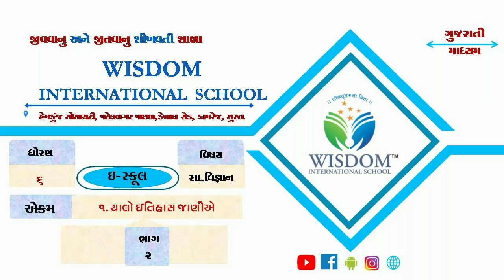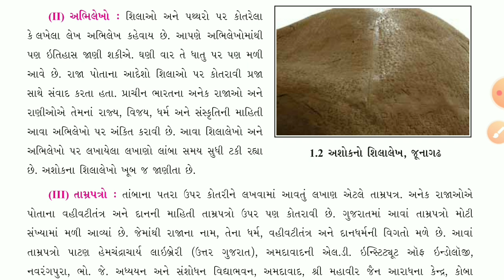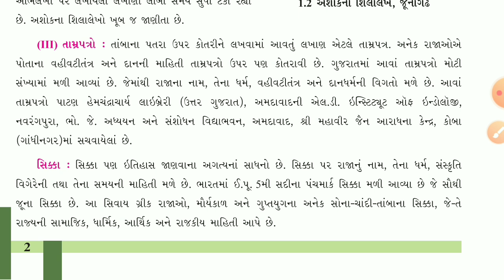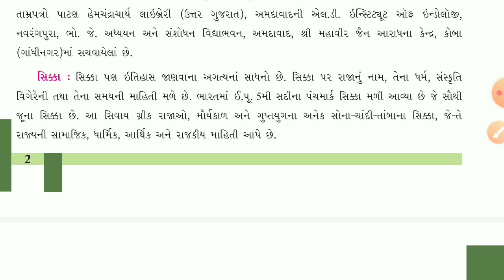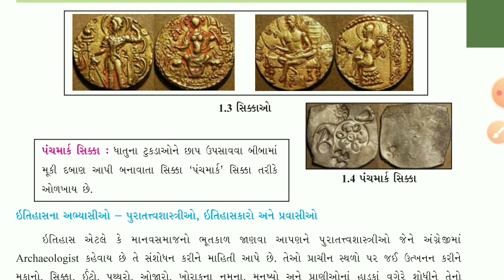ધોરણ-૬, સામાજીક વિજ્ઞાન, ch-1, ભાગ-૨